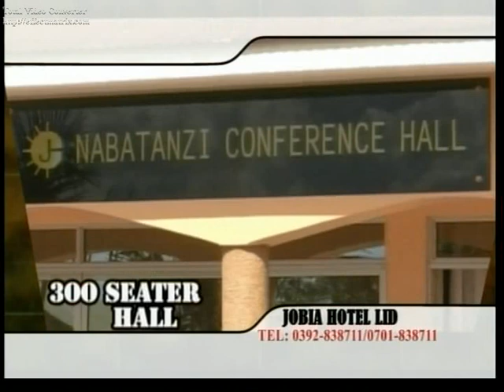copy right with bebe cool